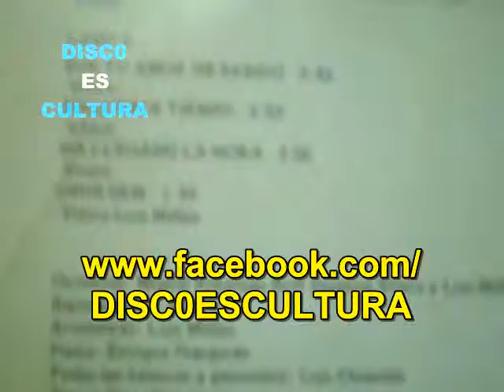Vitico ♦ Ciudadano Disidente (subtitulado) Vinyl rip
Vitico - Ciudadano Disidente - Extraído del álbum Nacido Para Ser Asi, editado en 1986, ripeado de vinilo y subtitulado.